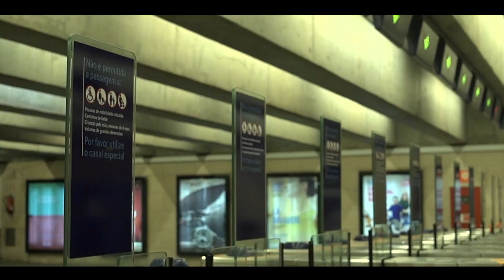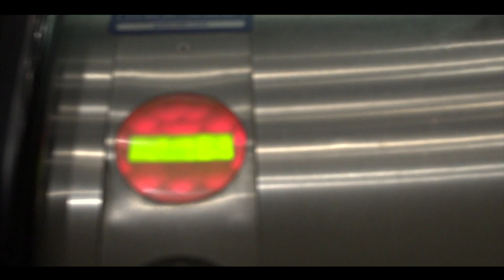BISPO - Sem Mágoa (prod.Fumaxa)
COLISEUS 2025

Formato físico ESGOTADO.

"Sem Mágoa"
Produzido por: FUMAXA
Gravação e Edição por: NICANDRO
Realização: BISPO X FUMAXA

Letra:
Olha, eu vou ser sincero contigo
O que eu quero pra mim ensina-me a viver e assim eu sigo,
Ganho asas e desligo, sinto que o mundo tá perdido
Só cadelas sem juízo, copos e preservativos!
yo, manda vir a porca moca faz esquecer a dor,
o problema ninguém nota, anota há falta de amor
rapazes com a cabeça à volta querem notas e tambores
Haviam bases mas derrotas trocam voltas sim senhor!
Põe só na brasa bro, abraça os teus,
Em casa a caça afasta os meus,
Com raça a massa paga o que se atrasa
Baza! Fé em Deus!
Manga arregaça como eu fiz,
Como eu faço sem receita
e faça aquilo que eu fizer às vezes a peace é suspeita,
cama feita todos querem, sujeitam-se é a cenas tristes,
à pala da colheita querem todos ser os fixes,
diz-se por aí que um dia o que tu dás regressa...
a minha cena é memo essa, mais acção pouca conversa!

Rimas à balda balas são palavras mano
Ditas sem mágoa, agua sem veneno ou sangue,
dicas à pala, abraça a vida no teu canto,
lutar não custa tanto, nem na rotunda abrando!

Tenho tatuado no corpo e no meu quarto bue da frases,
venham fases más ou boas não te atrases, faz as pazes,
vai à procura do que é teu, puro à altura sem ter medo,
A cura dura a aparecer mas bruta luta é o segredo!
Muitos a fazer figuras não há misturas com essa gente...
Não quero promessas nem juras, só conversa, passa à frente
Pla cultura o que é que é isso?
Tão sem postura a dar o ass
Nunca foi uma aventura, ajuda-me a acalmar o stress
Querem que eu pare, diferem mas claro sou severo
solta a tinta e pondera, sem mentira só matéria,
Não enumero, vejo partir... uns a cair a ouvir o martelo,
uns a mentir, tipo que é sincero sorriso com o dente amarelo!
Falo ou não falo? normel,
eu não me calo, papel,
Sem intervalo...
Fazer granelo é granda estalo!
Supero-me a mim afim pro que a vida guarda
Vassalo nunca esqueci,
Mas eu já nao guardo Mágoa!